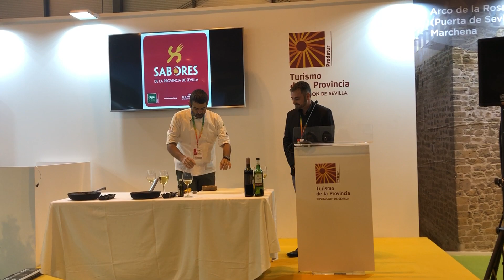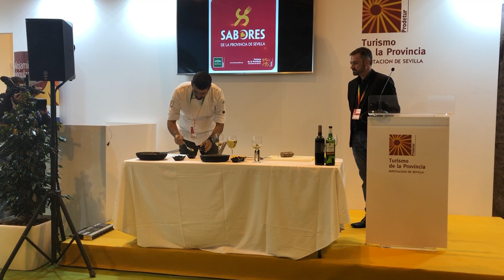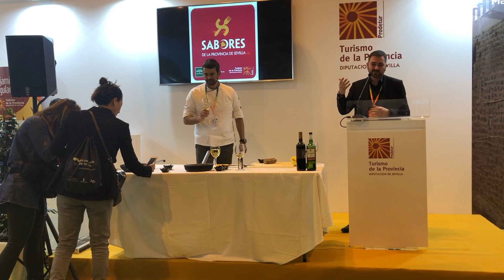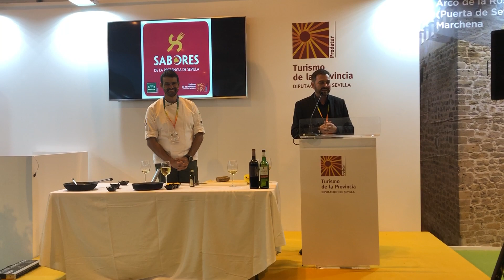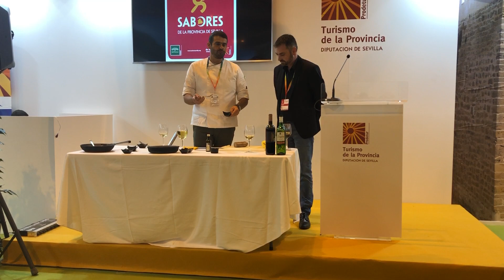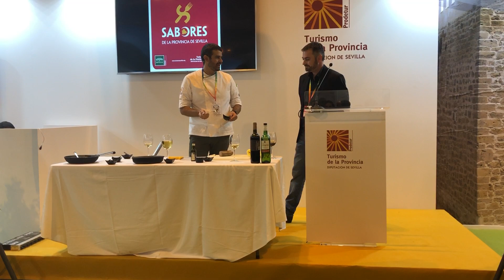Gastronomía sevillana en Fitur/AIONSur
Demostraciones culinarias de la mano del chef Enrique Sánchez acompañaron la presentación de productos turísticos en Fitur.